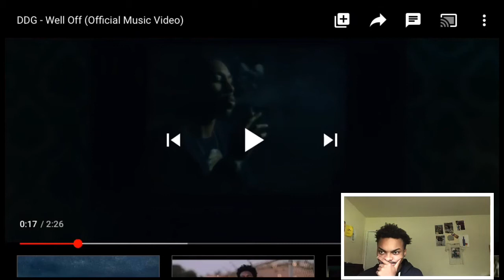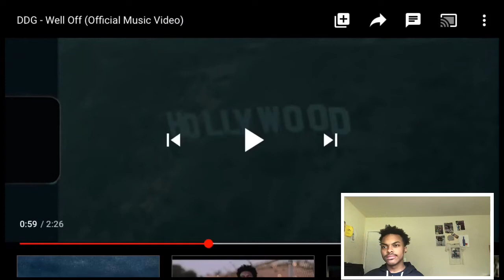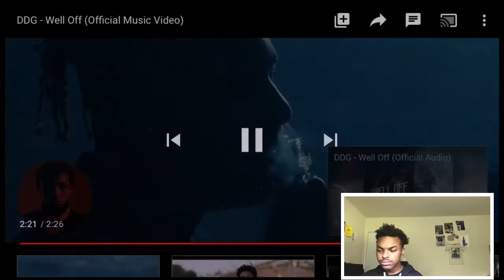DDG -WELL OFF (REACTION)